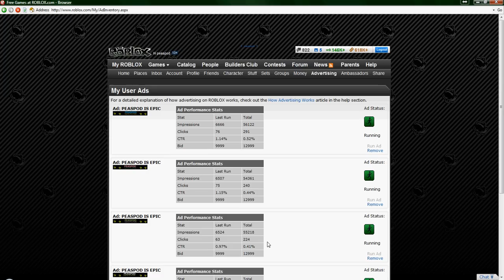How much I bid on ads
Watch in full screen or you cant see it. But its a lot!